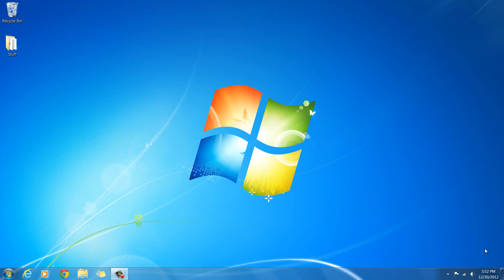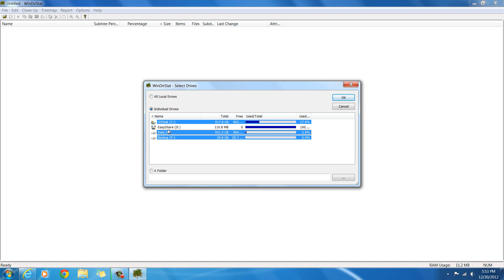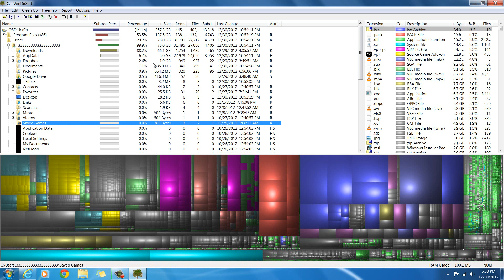How to find where space is being taken up on your computer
This is a quick tutorial on how to use windirstat (a free program) to find which files and folders are using space on your coomputer's hard drive. This works in any windows operatings system and is very easy to use. This can be used to free up space on your computer when it is getting slowed down if it's full. This can also be used to find where large files are so you can move them to an external hard drive or to another drive on your computer.

Or my website where I have a lot of other great tutorials (such as how to take a screenshot, or how to get the start button back on Windows 8)